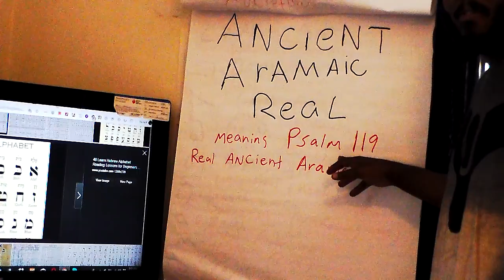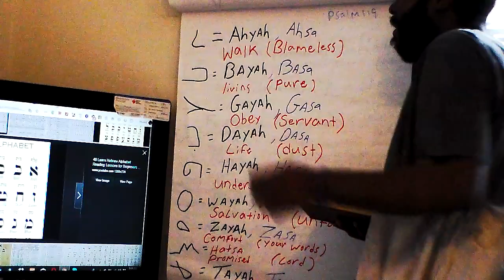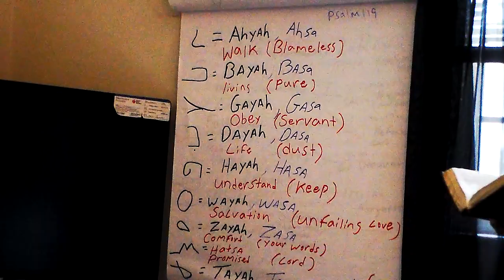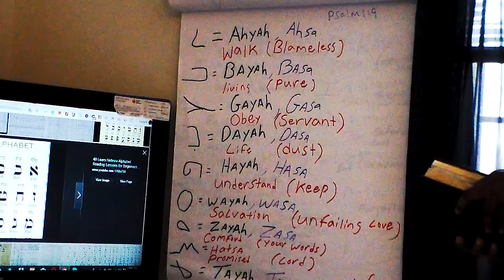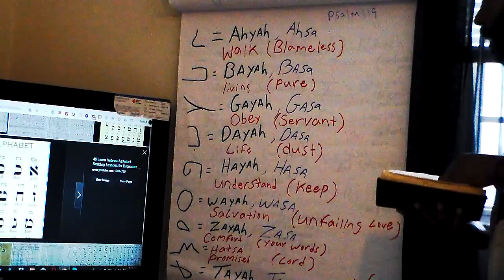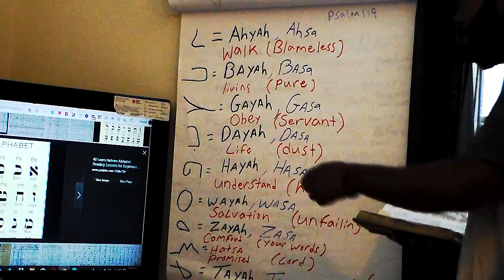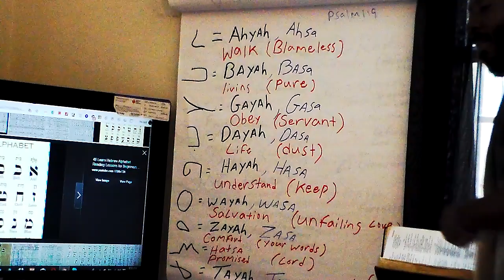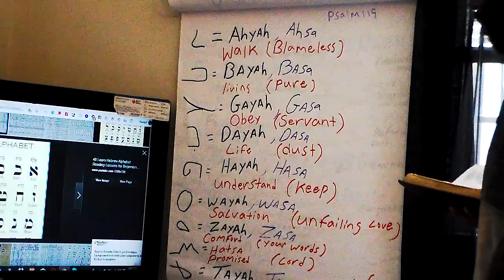Real Ancient Aramaic: Psalm 119 b.i.b.l.e by King David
Yah use king david to spoke and write  god words in aramaic alphabet . that aramaic  give king david  yah name and meaning. the message god give him, to tell the world  beginning and end basic instruction before leave the earth. take your bible